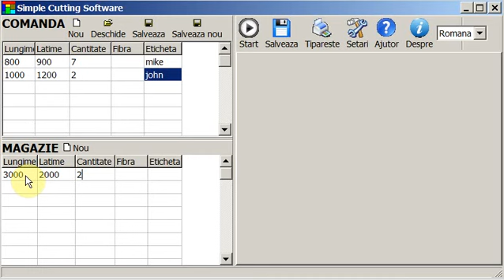Simple Cutting Software - versiunea in limba romana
Un soft pentru optimizarea debitarilor cu o interfata simpla si efectiva. Mai multe detalii la